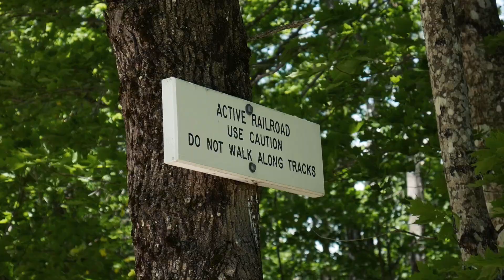Waterfalls of the White Mountains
There are many waterfalls along route 302 in the white mountains. Mira and I hiked up a saw a few of them. They are absolutely lovely and totally worth trekking up to.